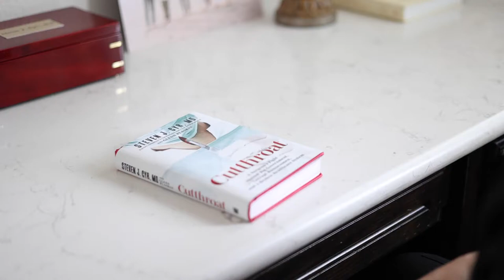Cutthroat Trailer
I am impacted by a broken American healthcare system just as many other honest physicians are. Physicians are tired, unhappy and depressed with the state of medicine in America. Many physicians, especially surgeons, feel attacked, overwhelmed and underappreciated. We feel surrounded and powerless to do what is necessary for our patients and no one seems to know or care.

This is why I knew I had to dive deeper.

I pray that Cutthroat will help guide and protect you in your own life’s journey, especially if you are a physician. While this book is intended to shed light on the potential pitfalls for entrepreneurial private practitioners, it is also intended to help all professionals avoid the mistakes I made, whether in medicine, business, or life. ~Dr. Cyr

Pre-order Cutthroat: A Surgeon’s Fight Against Big Government, Corrupt Businessmen, and a Broken Healthcare System